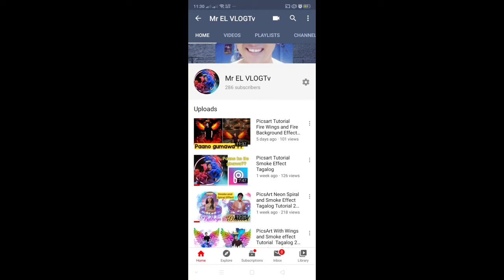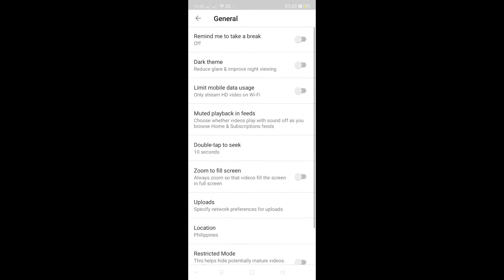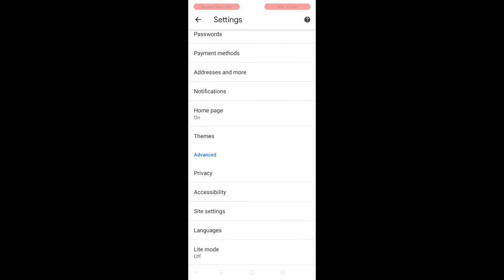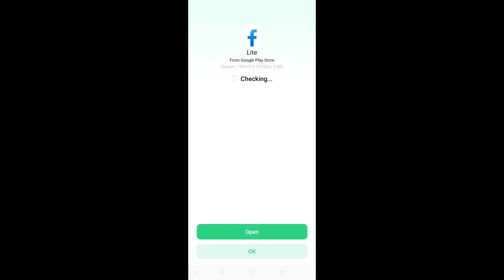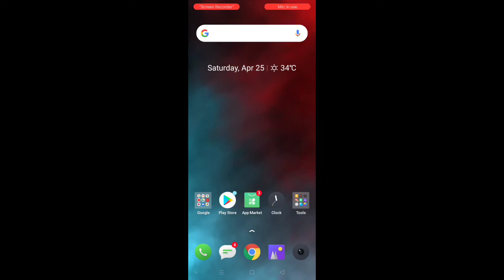How to Darkmode all Apps (Tagalog Tutorial 2020)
This video will help you to reduce battery consumption and eye protection. It is very unique to have a Darkmode settings in our phone.